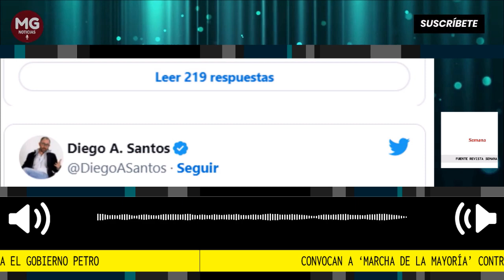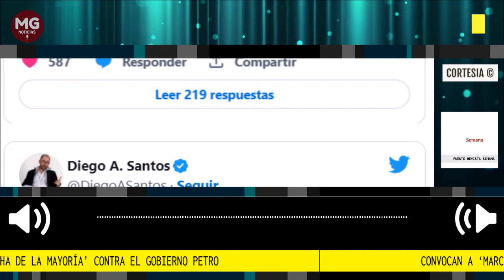🎯 CONVOCAN A MARCHA DE LA MAYORÍA CONTRA EL GOBIERNO PETRO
Convocan a ‘marcha de la mayoría’ contra el Gobierno Petro, este 20 de junio: estos son los puntos de concentración
Sectores de la oposición invitan a salir a las calles a quienes estén en desacuerdo con la actual administración.